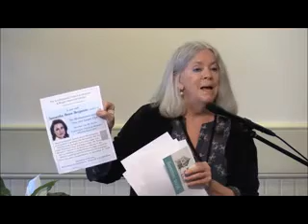A Lunchtime Visit with Helen Simonson, author of Before The War (July 13, 2016)